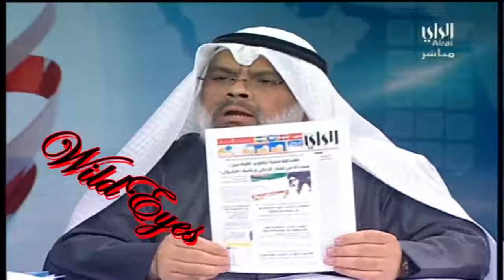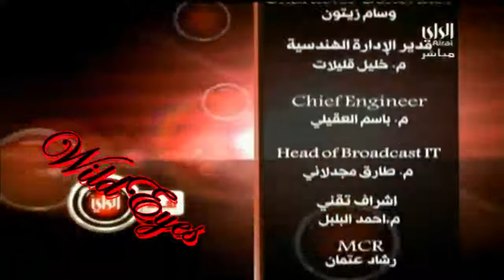مقابلة النائب عادل الصرعاوي على قناة الراي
نائب مجلس الأمة عادل الصرعاوي في لقاء على قناة الراي مع المقدم المتميز عبدالله بوفتين يتطرق فيه حول الأوضاع السياسية الحالية و موقف كتلة العمل الوطني بصفته عضو فيها.